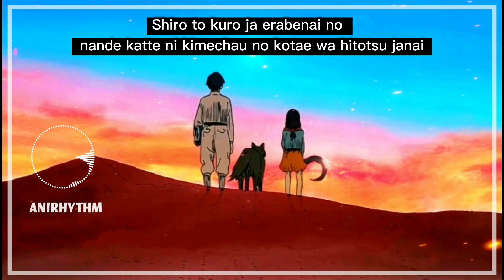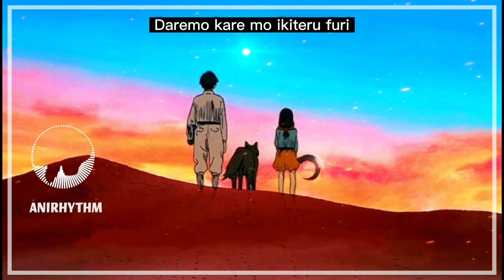Hikari no Ou (The Fire Hunter) Opening Full | Usotsuki ( Leo leiri) |- Lyrics [ENG/ROM]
Anime: Hikari no Ou / The Fire Hunter
Song /Album: Usotsuki
Artist: Leo leiri

Hikari no Ou ( The Fire Hunter) Opening Song Full
Leo leiri - Usotsuki